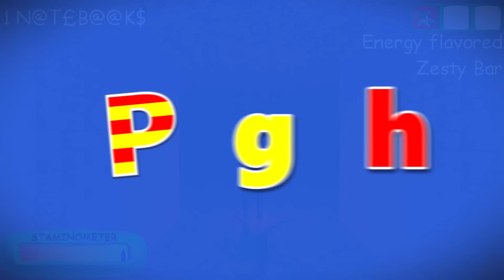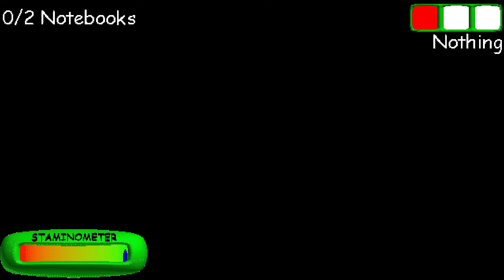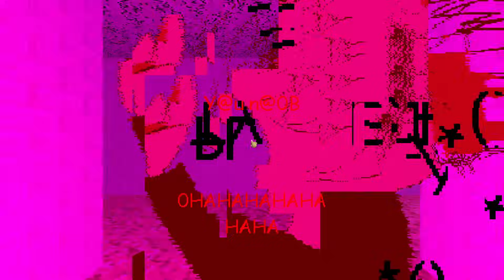ATTACK OF THE BALDOONS!! | Baldi's Basics MOD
Balloons. Enjoy the video. :)